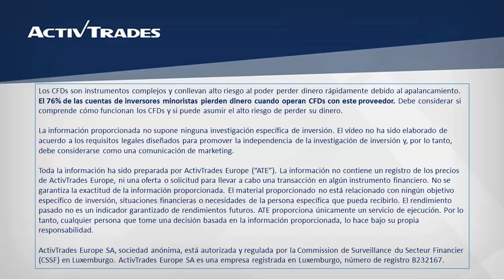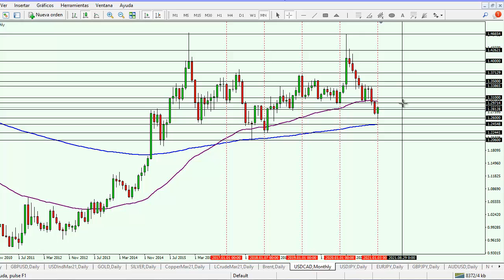Ruptura alcista en el canadiense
✅ Pruebe las estrategias de negociación en una cuenta de demostración gratuita en tiempo real El dólar estadounidense ha estado ganándole terreno a sus principales contrapartes durante esta semana, incluyendo al dólar canadiense. Es por eso que vemos sobre el gráfico diario del USD/CAD, que la paridad rompe por encima de la media móvil exponencial de 55 días en el 1,2812. De continuar subiendo, su próxima resistencia estaría alrededor del 1,3100. Para ver la cotización del USD/CAD en nuestra plataforma de trading ActivTrader, por favor clique